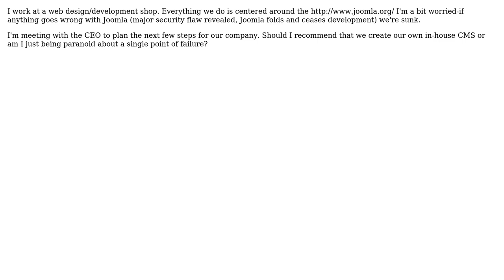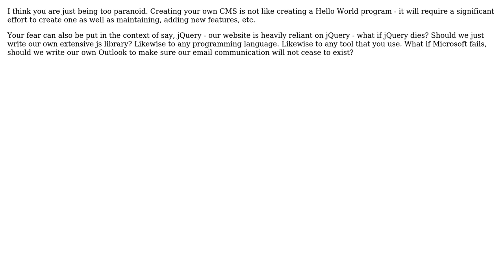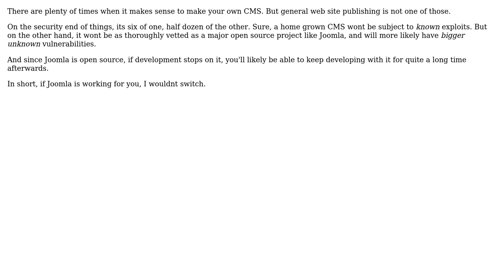Should we use an outside CMS? (5 Solutions!!)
Should we use an outside CMS?

With thanks & praise to God, and with thanks to the many people who have made this project possible! | Content (except music & images) licensed under CC BY-SA | Music | Images & others | With thanks to user tsOverflow user SomeKittens user Michael Kohne user GrandmasterB user Christian Specht user CamelBlues and the Stack Exchange Network Trademarks are property of their respective owners. You are responsible for your own actions.